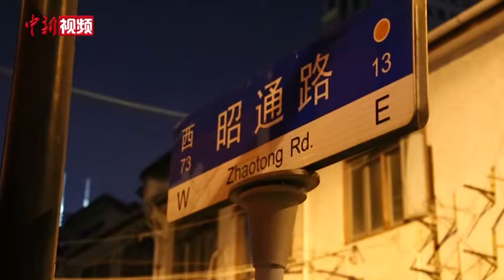上海昭通路小区解封 居民们带着狗狗回归了！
2月4日18时起，上海昭通路居民区（福州路以南区域）由中风险地区调整为低风险地区。当日17时，记者在现场看到，防疫人员和民警们正在做最后的收尾工作，18时，用于封锁的封条和栏杆正式被撤除，一些在封闭区域内的酒店首先解封，住客们陆续走出酒店。杨女士带着自家小狗欢欢也回到了久违的家中，她告诉记者，隔离时，欢欢和自己一直在一起。当隔离一解除，她就迫不及待地带着欢欢 出门“溜达”了一圈，享受久违的自由，“感觉很好”。